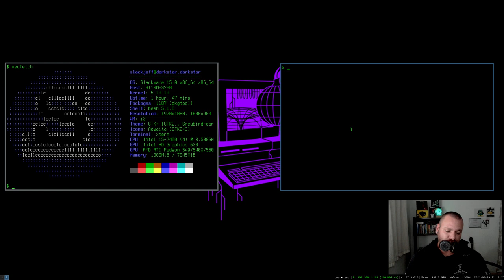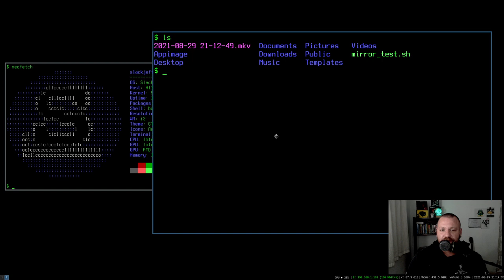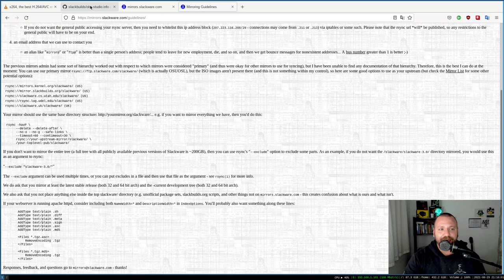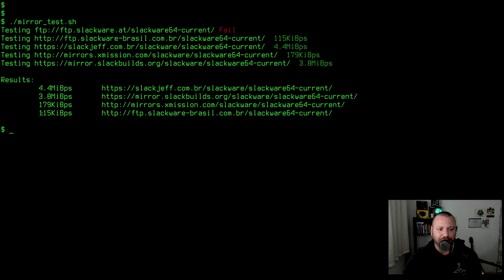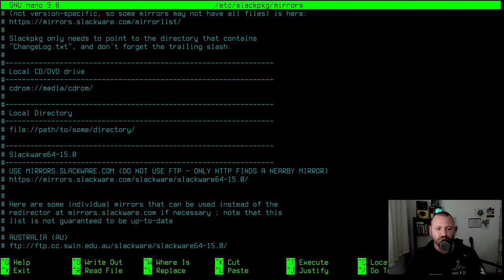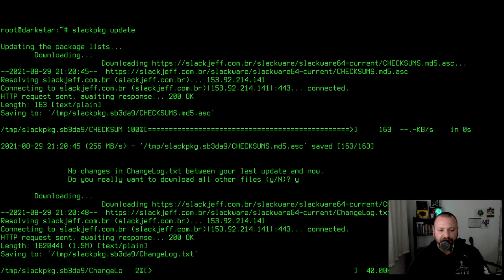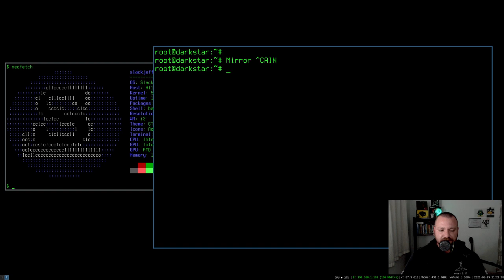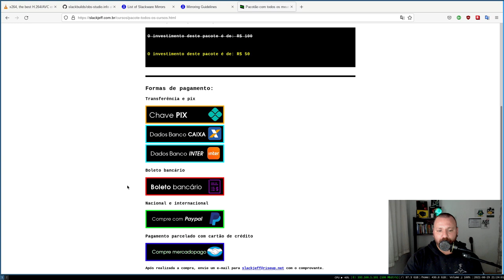MAIS UM ESPELHO do repositório do Slackware no BRASIL!